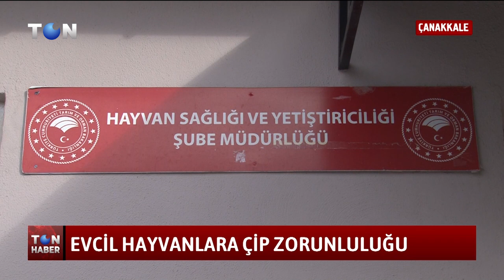EVCİL HAYVANLARA ÇİP ZORUNLULUĞU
Evcil hayvanlara çip takılması için verilen süre 31 Aralık’ta sona eriyor. Mikro çip uygulamasının önemini vurgulayan Çanakkale İl Tarım ve Orman Müdürü Erdem Karadağ; evcil hayvan sahiplerine son gün uyarısında bulundu.
Evcil kedi, köpeklere mikroçip takılarak kimliklendirilip, kayıt altına alınması uygulamasında son tarih 31 Aralık'a sayılı günler kaldı. Evcil hayvan sahipleri; Tarım ve Orman Müdürlükleri ve serbest veteriner hekimlere başvurarak mikroçip ve kimliklendirme işlemlerini yaptırmaya devam ediyorlar.
Mikroçip uygulamasıyla ilgili bilgi veren İl Tarım ve Orman Müdürü Erdem Karadağ; 2022 yılında toplam 8350 kedi ve köpeğe çip takıldığını söyleyerek evcil hayvan sahiplerine uyarıda bulundu.
İl ve İlçe Tarım ve Orman Müdürlükleri ile serbest veteriner hekimler tarafından uygulanan mikroçip ve kimliklendirme işlemini yaptırmayan evcil hayvan sahiplerine 31 Aralık’tan sonra idari para cezası uygulanacak.